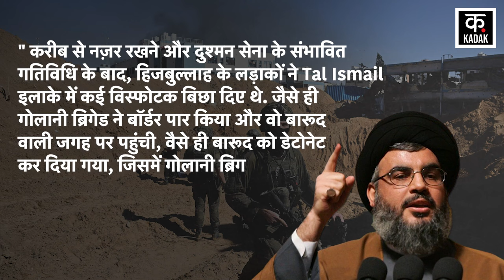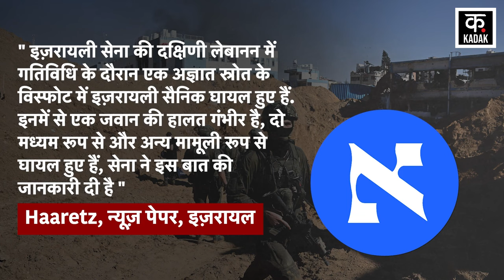Israel Hamas War : लेबनान में हिज्बुल्लाह ने इज़राइली सैनिकों को सिखाया सबक | Gaza | Palestine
Israel Hamas War के Northern Israel Border पर IDF और Hezbollah की सीधी आमने-सामने की भिड़ंत हुई है. Hezbollah ने दावा किया है कि IDF की Golani Brigades उत्तरी इज़रायल से Lebanon के भीतर घुस आई थी, जिसकी हिजबुल्लाह के लड़ाकों के साथ ज़बरदस्त भिड़ंत हुई है. इस भिड़ंत में इज़रायली सेना के जवान मारे गए और घायल हुए हैं. इसको लेकर, हिजबुल्लाह ने एक बयान भी जारी किया है.